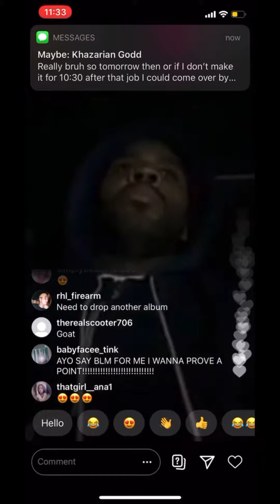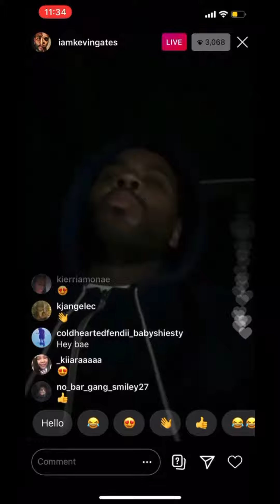Kevin gates be zoned out😂